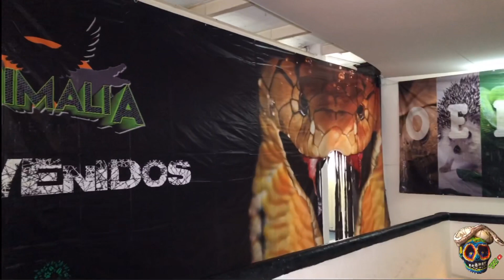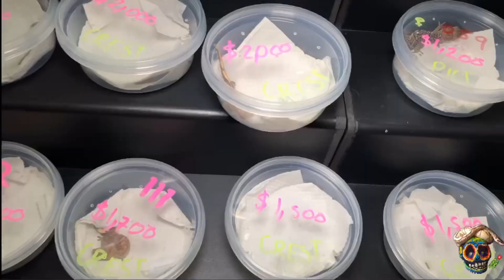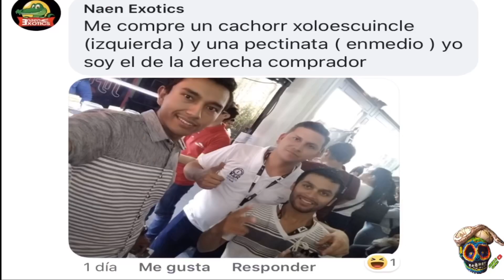Expo Animalia primavera 2019. MORDIDA DE SERPIENTE DE DANIEL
NO OLVIDES UNIRTE A NUESTROS GRUPOS DE FACEBOOK DE ANIMALES EXÓTICOS, TERRARIOS, VENDEDORES Y MUCHO MÁS

QUIERES CONTACTARTE CON EL CANAL DE MORDIDA DE SERPIENTE (para venta de animales con legal procedencia, hacer donativos en especie o mediante razón monetaria para que el canal siga creciendo) CONTÁCTANOS MEDIANTE